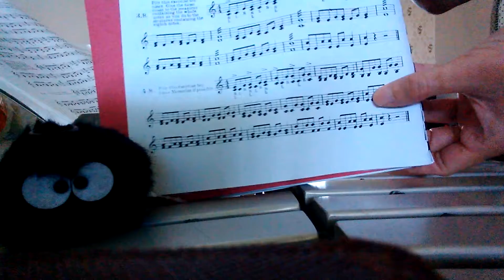Autist's first weeks of playing Vibraphone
Throwback video practicing vibes. Playing George Hamilton Green's Ragtime excercise.